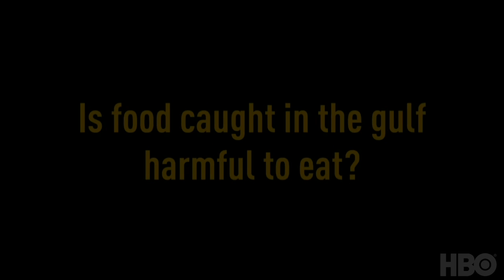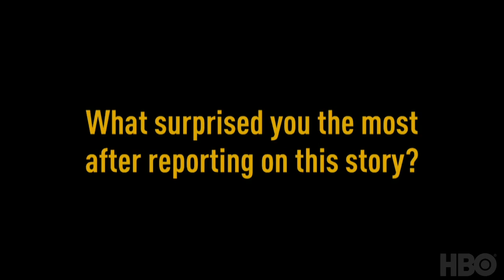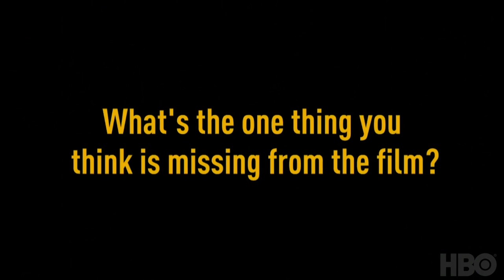VICE on HBO Debrief: Crude Awakening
Shane Smith visits the Gulf Coast of Louisiana where residents report that they're still suffering from the effects of oil and dispersants four years after the Deepwater Horizon spill. This is his debrief from Season 2 Episode 9 of VICE on HBO.

Watch VICE on HBO Fridays at 11 PM, only on HBO.